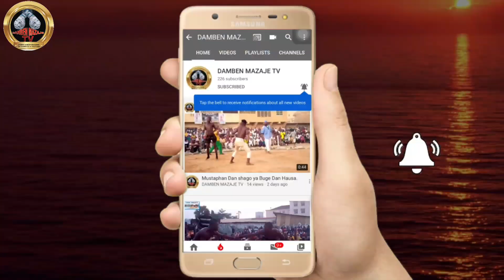Toh fa ga wata sabuwa wani tsohon ɗan kallon Dambe ya ɗaura zare da kungiyoyin Dambe